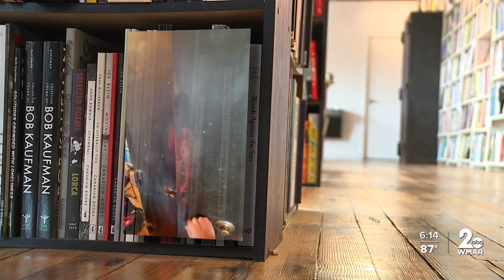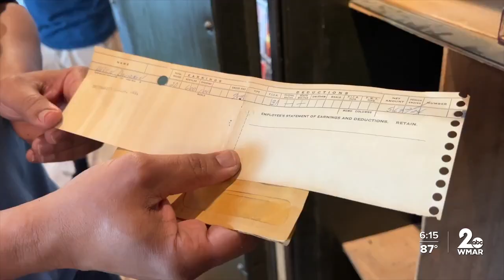Traveling locksmith cracks the safe at Red Emma's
He did it! Red Emma’s safe has been opened. Now, what is inside?

After 30 plus spins and swirls no one has been able to crack off the 1920 era safe, until now.

Rick Ammazzini, from Winnipeg, traveled 1,500 miles to this book store and coffee shop on Greenmount Avenue. He flew in Wednesday and went right to cracking.

He went right upstairs to look at the hinges first. One, two, three, four, “Looks good”, he said. He just did not want to open it and for a 400 pound door to fall on top of him.

Ammazzini is a bus driver by trade but a locksmith by love. He bought a gun way back when and needed to put it into a safe.

One problem, he forgot the combination. So, he went to work.